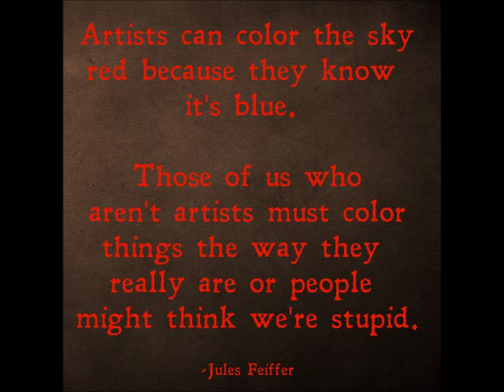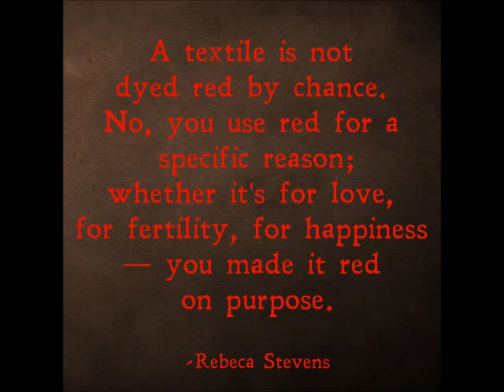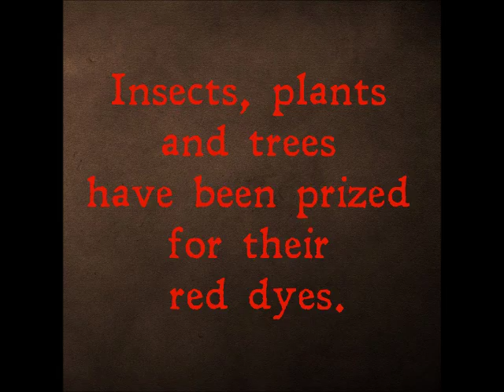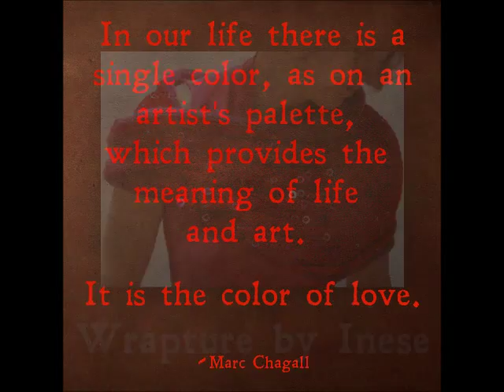TAFA Red 2013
TAFA: The Textile and Fiber Art List is a membership organization of artists and businesses.  Pause the video at any time to look up members on our Launched in January of 2010, this video celebrates our third year giving a brief glimpse of our members.

When on our site, click on The List, where you will find our members listed.  Clicking on either of the first two images will take you to their profile pages.

TAFA showcases member portfolios through its website, provides access to larger markets, offers business resources and fosters community.

These goals are achieved through:

1.  The powerful search engine enables visitors to find member's own e-commerce, workshops, artwork and social networks.

2.  Market Accessibility:  Networking with outside marketers and marketplaces, social media platforms and TAFA programs.

3.  TAFA programs: Providing social media communities, audio-visual presentations featuring TAFA members, virtual and actual exhibitions, access to resources and opportunities on the web.

4.  Technical Assistance:  Partnering with tech providers and information available on the website's blog.

5.  Disseminating member information: Synchronizing member blogs and announcements on the site and elsewhere.

As we release this video (January 2013), we count 482 members from 44 countries,